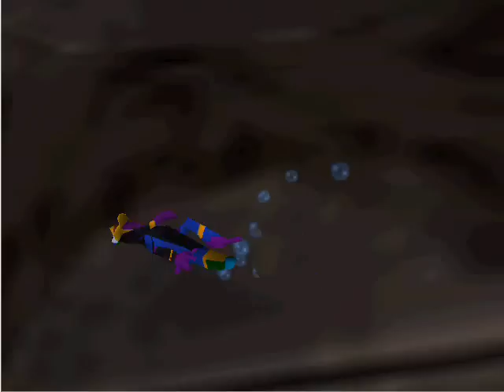Let's Play Gex 64:Enter the Gecko 5: the Titanic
I still hate the Titanic level.